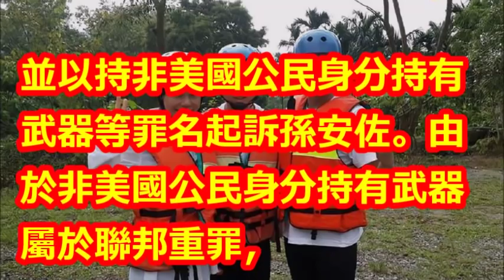孫安佐永不得入境美國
【相關視頻】

孫安佐「全部認罪」結案！敗光狄鶯上億家產可能0作用   關好關滿是10年：掰了安佐!

這是被狄鶯溺愛的孫安佐犯聯邦重罪！入獄5個月後，將於今晚開庭！恐判十年！真驚訝！

透露孫安佐「全部認罪」結案！敗光狄鶯上億家產可能0作用...關好關滿是10年：掰了安佐! 真相是什麼？